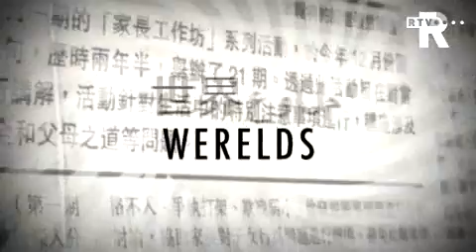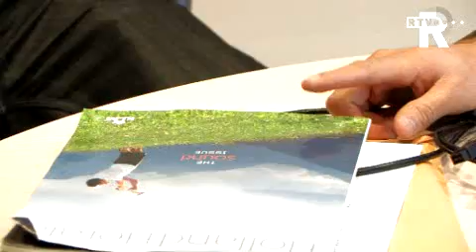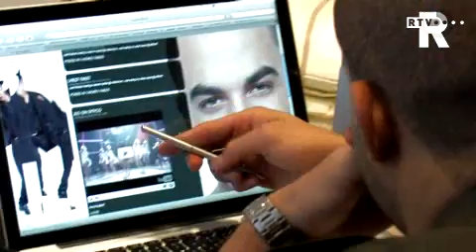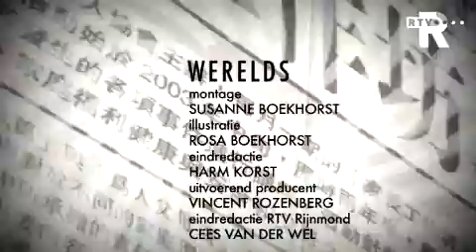Werelds: Aflevering 24: Karim Erja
Karim bouwt aan merken en dat doet hij voor de volle 100%. Zo heeft hij danser Timor onder zijn hoede en hebben ze samen Amerika veroverd. Naast zijn drukke bestaan bezoekt hij met zijn Marokkaanse vader elke thuiswedstrijd van Feyenoord.

Deze uitzending is op dinsdag 2 februari om 17:30 uur te zien op TV Rijnmond (ieder uur herhaald).